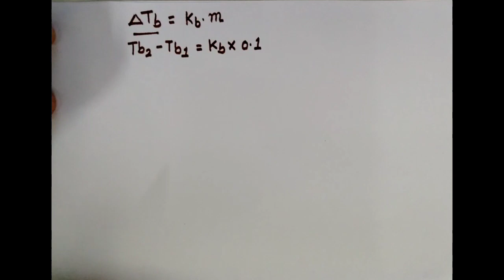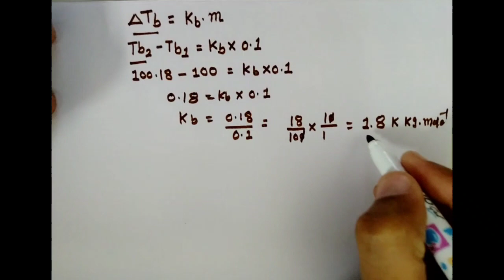MCQ LECTURE 1 CHAP 2 GUJ 12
BY MEMAN SIR